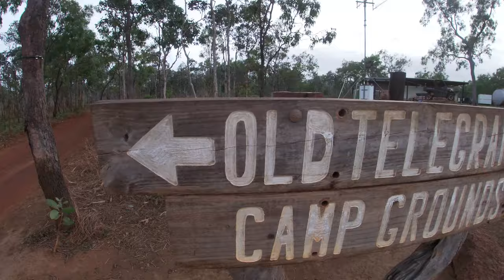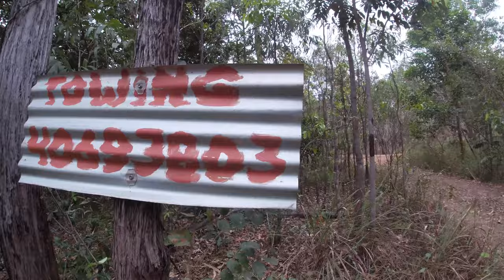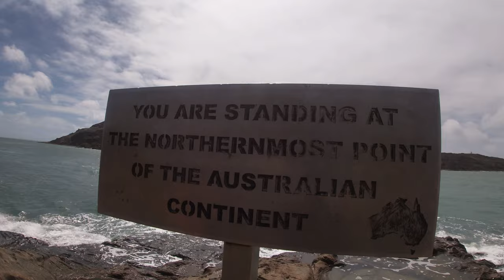Cape York 4x4 Adventure - Old Telegraph Track - We make it to the tip of Australia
Welcome to another episode on our current lap of Australia. In this episode we adventure north to Cape York teaming up with friends we've met along the journey and take on the Old Tele Track to get to the tip of our amazing country. Hope you enjoy this episode and feel free to send us a comment or message about our time up the cape. Enjoy :)